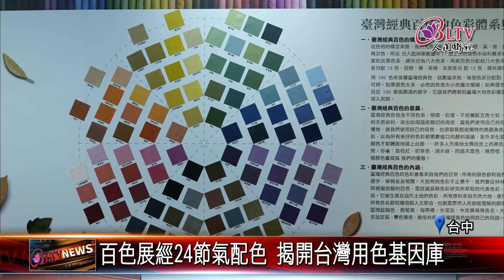20241018台中纖博館百色展 展現台灣經典色彩之美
台灣經典百色大展來到台中纖維工藝博物館，展出多種天然染色作品！這場展覽以24節氣為靈感，透過豐富的色彩與工藝設計，讓民眾在色彩中感受台灣的自然、人文之美。